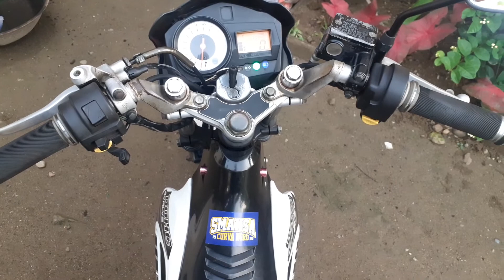Memanaskan Mesin Satria fu 150 Yang Baik Dan Benar